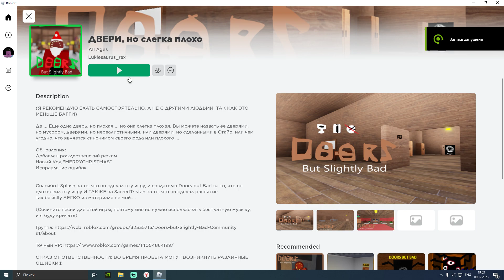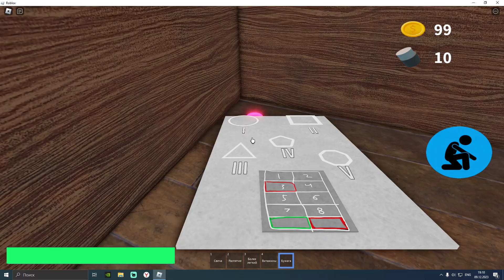doors но плохой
шедевр искусства